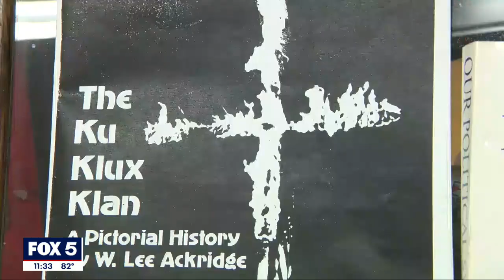Businesswoman closes shop near re-opened Confederate memorabilia store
A Kennesaw business owner said she is shuttering her store doors after the city grants a permit to reopen a controversial Civil War store.